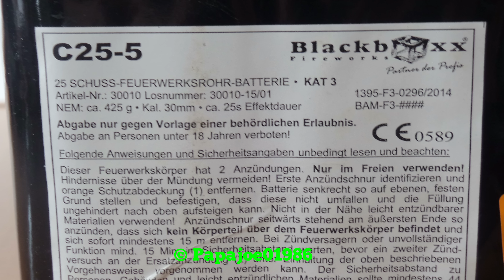Blackboxx - C25-5 *Kat.3 Batterie*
Was eine geile Batterie. Sehr edle Effekte, große Zerleger, super Preis. Einfach perfekt. ~27 Euro